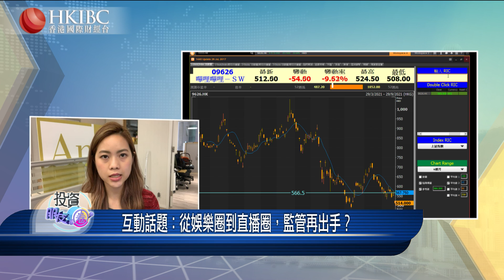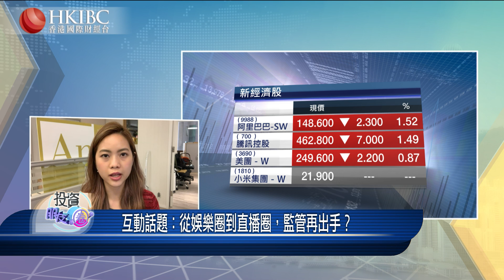【20210929】『投資朋友圈』從娛樂圈到直播圈，監管再出手？@湯麗鴻